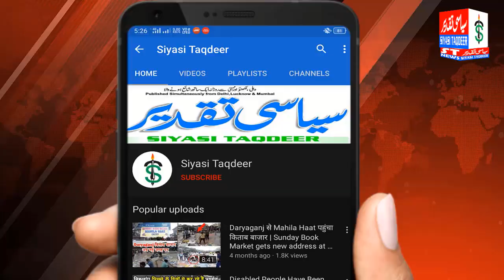दिल्ली उर्दू अकादमी उर्दू के लिए काम कर रही है उर्दू हिंदुस्तानी भाषा है इस को सब पसंद करते है